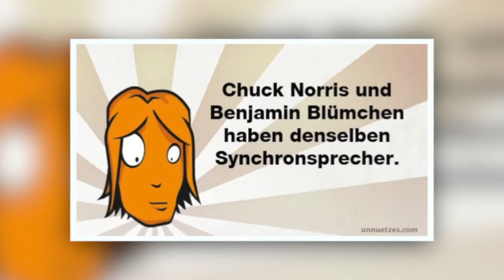Interviews mit Leinwandgrößen | Jürgen Kluckert | Deutsche Stimme u.a. von Benjamin Blümchen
Seit über 50 Jahren ist Jürgen Kluckert als Synchronsprecher und -regisseur tätig. Bekannt ist seine Stimme vor allem als der sympathische Dickhäuter mit dem roten Hemd und der blauen Hose, Benjamin Blümchen. Außerdem ist er die deutsche Stimme von Morgan Freeman, Chuck Norris und Mr Crabs. Neben dem Synchron liebt er vor allem Hörspiele und Hörbücher. So kennt man seine Stimme zum Beispiel aus der düsteren Hörspiel-Reihe Gabriel Burns.

Im Interview spricht Jürgen Kluckert über seine Anfänge als Benjamin Blümchen, seine Flucht nach Westberlin und sein Rezept gegen Heiserkeit.

Interview-Beteiligte

Moderation: Marten Ronneburg
Kamera: Tobi Seidel, Philip Süß
Sprecher: Michael Heuel
Schnitt: Marten Ronneburg

Im Interview mit Jürgen Kluckert